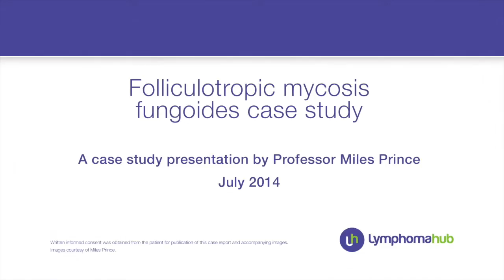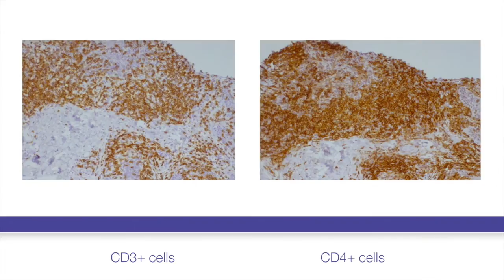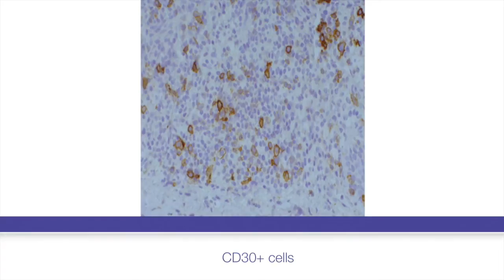Case study: Folliculotropic mycosis fungoides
A case study presentation by Prof. Miles Prince.

Full transcript
My name is Miles Prince. I am a hematologist and I work at the Peter MacCallum Cancer Centre in Australia.

I am going to talk through a very interesting and difficult case study with you today. I recently treated a patient who was referred to me because he had a difficult-to-manage a form of cutaneous T-cell lymphoma (CTCL) called folliculotropic mycosis fungoides (MF). Folliculotropic MF is challenging because it is an aggressive variant of MF. Of particular interest is that this patient is relatively young, and well below the average age of onset of MF, which is 70 years.

This 51-year-old man first presented in January 2013. He had a 1-2 year history of large, scaly annular plaques, which began predominantly on his cheeks and arms, and he had a typical pattern of follicular tropism. He had treatment with topical and intralesional steroids followed by narrow band UVB and oral prednisone; but unfortunately did not experience a prolonged response.

The rash continued to worsen, and by March 2013 when he first presented to us, a course of subcutaneous interferon-α (IFN-α) at a standard dose of 1.5 IU t.i.d was recommended.  This is a relatively low dose, and patients are encouraged to increase to 2 or 3 million units a day. The patient received IFN-α treatment for approximately nine months and responded well. One of the major problems that he had, however, was mood changes, which are a common side effect of this type of medication. The mood changes were quite significant and despite his best efforts, the patient had to discontinue the therapy.

By January 2014, approximately a year after his initial presentation, the patient was clearly progressing and symptomatic, and was therefore started on 25 mg/week of methotrexate. There was some disease stabilisation initially, but the patient's condition slowly progressed. When the patient presented he had plaque-stage disease predominantly on his upper limbs, but approximately 12% of his body surface area (BSA) on his lower limbs were affected as well. By definition he was stage 1B folliculotropic MF.
As this is often a histopathological diagnosis, the pathology was reviewed and it showed classic features of epidermotropism and, importantly, no evidence of transformation. There was, however, a clear folliculotropic element.

Some photo micrographs of the histopathology have been provided. The pictures of his face show the predominant areas of follicultropism, with areas of alopecia and raised areas around the follicles. There were definite areas of alopecia, but this is difficult to see in the photographs. There are typical patterns of small atypical lymphocytes, with no evidence of transformation. There is a good picture [inset] of the hair follicles and adnexa with some high magnification views of these atypical cells.

The disease was not difficult to diagnose. The patient presented with CD3 and CD4 positivity, which are a classic sign of CTCL. Of particular interest was that the patient was also CD25 positive. This was significant due to the potential therapeutic options available, such as the fusion toxin denileukin diftitox. There was relatively low-level CD30 positivity,  with only approximately 10--15% of cells having strong CD30+ intensity.

It was clear that the patient was not responding to the treatment available. This case was unusual, as mentioned previously, in that this was a relatively young man. He was only 51 years old and was seriously considering allogeneic transplantation, which is something that is rarely considered in CTCL. Folliculotropic MF is an intermediate disease ranging from low-grade to more aggressive. Allogeneic transplant was a serious consideration.

For the full transcript, please visit www,lymphomahub.com.